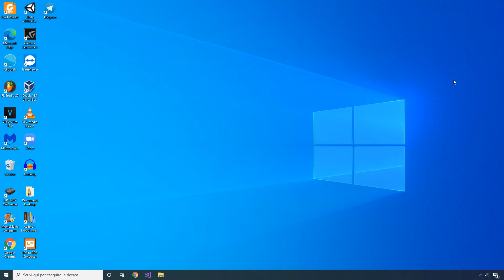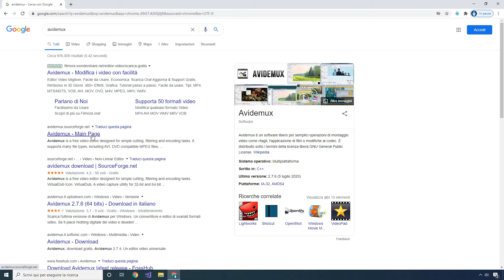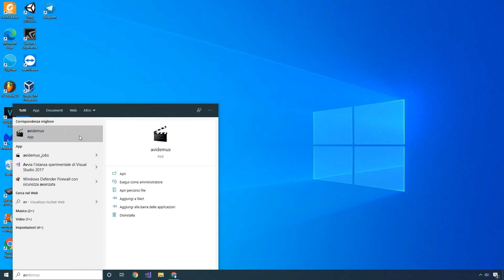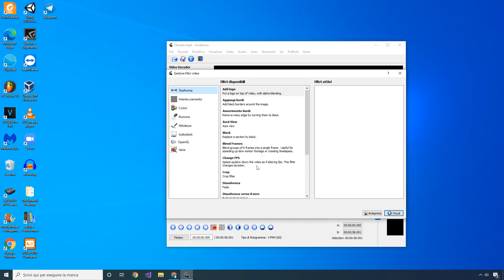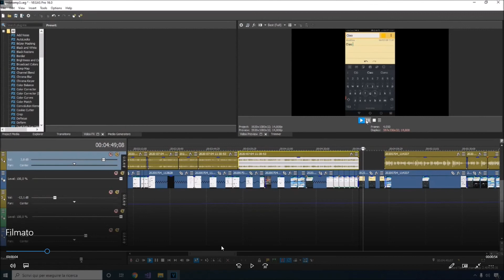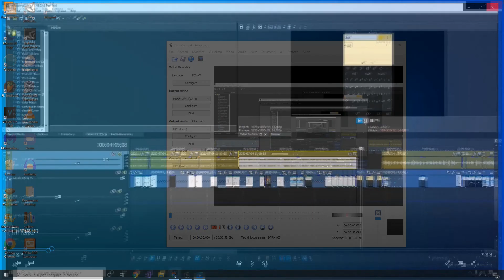Come Eliminare Bordi Neri Da Un Video GRATIS! | TUTORIAL 2020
Ciao a tutti, qui è Mr. SkillTech! In questo video andiamo a vedere come eliminare bordi neri da un video in modo semplice e gratuito, cioè tramite il software di Video Editing Avidemux.

Se il video ti è piaciuto ti ivito a mettere un Mi Piace e a valutare se iscriverti :)

---LINK UTILI---
Grazie.